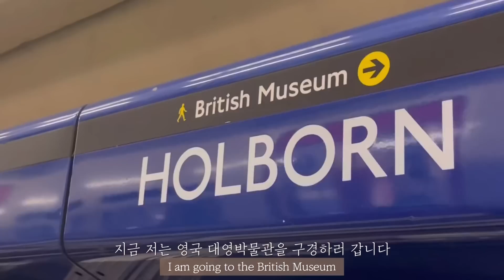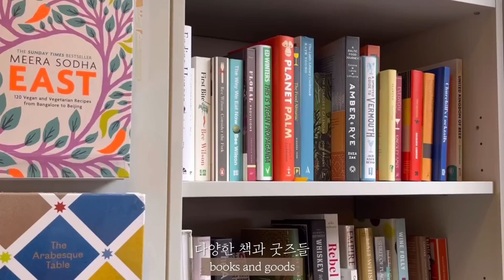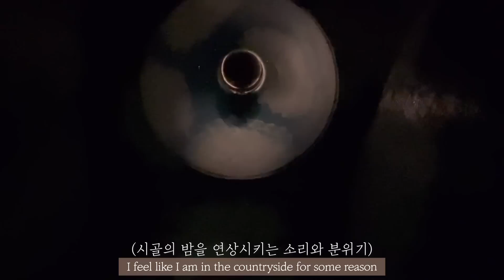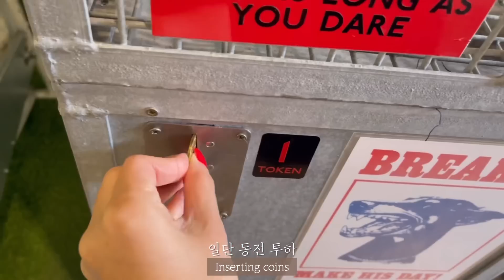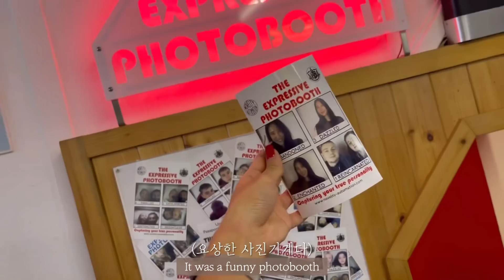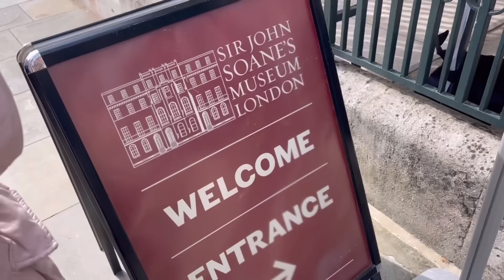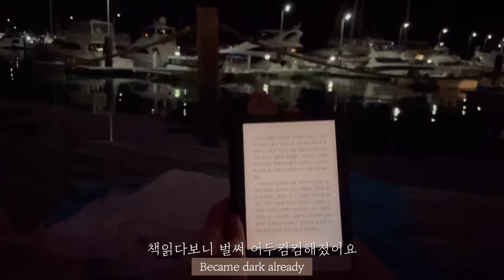승무원vlog, 런던의 이상한 박물관 탐험🥸 | 셰이셸에서 선물같은 레이오버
안녕하세요 헤더입니다!🫡
이번에는 런던을 탐험하다 이상한 박물관을 다녀왔는데요 생각보다 너무 이상하고 재밌어서 영상 만드는 내내 너무 재밌어버렸지 뭐에요,, 그리고 셰이셸에서 힐링 폭풍하는 영상입니다!
오늘도 와주셔서 너무 감사드리고 항상 여러분께 감사하는 마음으로 레이오버에서 찍고있어요! 다음 브이로그에서 뵈요!🤍